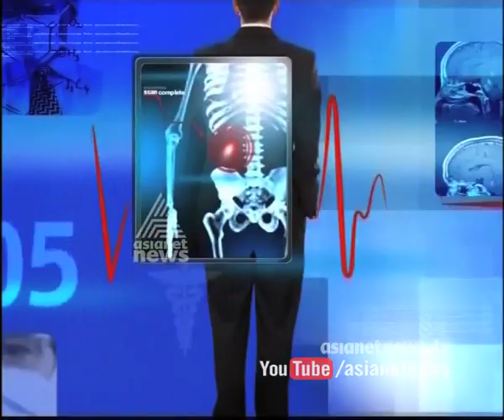ഗര്‍ഭാശയ മുഴകള്‍ | Dr. Live 14 May 2015